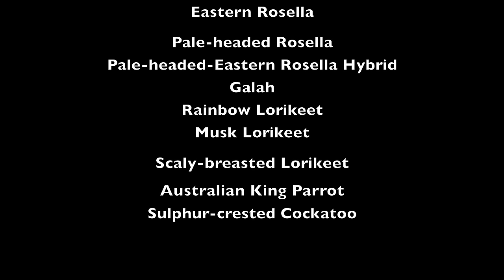Some of Australia's Stunning Parrots in UHD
Stunning parrots were the order of the day for a recent trip to Australia in October. I visited Victoria, Queensland and NSW on the trip and was treated with incredible scenery and wildlife each day. Filmed with the Panasonic FZ-1000 and Panasonic HC-X1000 in UHD.